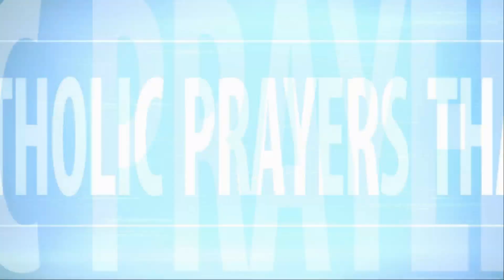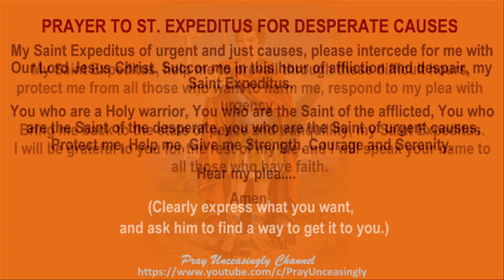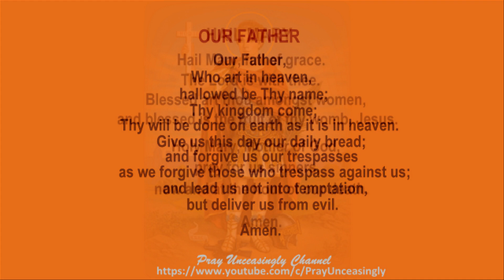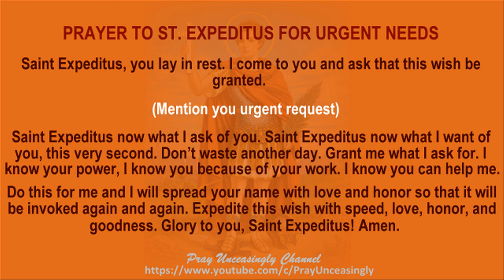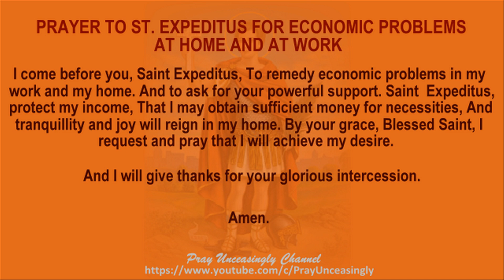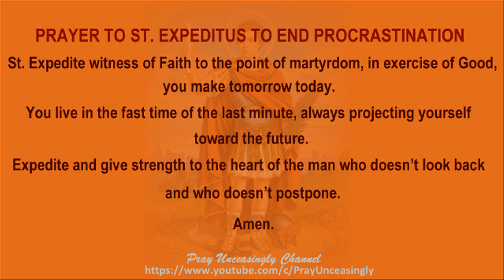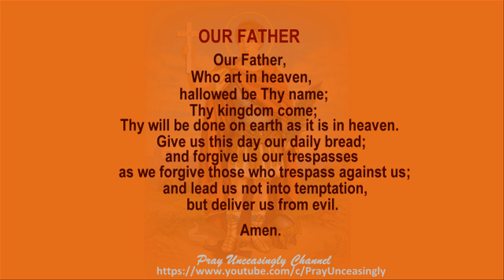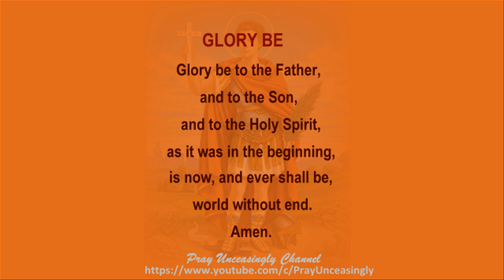MIRACLE PRAYER TO ST. EXPEDITUS/EXPEDITE FOR DESPERATE AND URGENT CAUSES